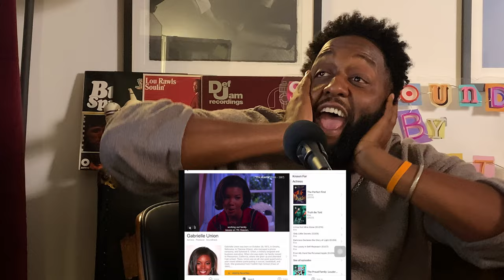RIP OJ Simpson, Will Smith & Gabrielle Union's Oscar Snub w/ Gio Johnson | Surrounded By Idiots #048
Dive into the whirlwind world of Hollywood as M A E S T R O, Lemicah Levert, and special guest Gio Johnson discuss Will Smith and the Oscar 👋🏾, Steve Harvey and his Empire as well as  unpack the career of Gabrielle Union. From her overlooked performances to Will Smith’s iconic roles, this episode is about what really goes down in Tinseltown. But it's not all jokes; join us as we celebrate the impressive strides these stars have made, both on and off the screen. With their no-holds-barred approach, M A E S T R O, Lemicah, and Gio dissect the cultural impacts and delve into the systemic issues that shadow Hollywood’s brightest moments.

S.B.I Socials:
Follow M A E S T R O

Step into the arena where pop culture meets raw reality, and get ready for a podcast episode that’s as provocative as it is enlightening. "Gabrielle Union's Oscar Snub: Surrounded By Idiots" isn’t just a discussion; it’s a revelation!

CHAPTERS:
0:00 - Intro
0:22 - OJ Simpson Discussion
5:21 - Gun Line Topic
8:52 - Gabrielle Union Career Insights
14:15 - Gabrielle Union Work Perception
17:41 - Randy’s Jada Pinkett Smith Anecdote
23:20 - Family Planning Stories
27:34 - Realizing Personal Achievements
29:23 - Optimal Meal Timing for Workouts
32:10 - Marvel Studios Secrets
34:10 - Working with Actress Teyonah Parris
37:57 - John Henry Cultural Impact
42:10 - Diversity in Creative Spaces
44:10 - Advocacy and Speaking Out
49:20 - Creating Career Opportunities
53:33 - Understanding Chain of Command
56:21 - Will Smith Career Analysis
1:02:10 - Audition Processes
1:03:04 - Dealing with Rejection
1:05:58 - Benefits of Therapy
1:09:26 - Comparing Steve Harvey and Dr. Phil
1:13:57 - Steve Harvey Business Ventures
1:17:30 - Motivation Tips from Steve Harvey
1:20:35 - Byron Allen Entrepreneurship
1:22:30 - Exploring Woke Culture
1:26:49 - How To Be A Player Discussion
1:29:55 - Closing Thoughts
1:30:19 - Importance of Chain of Command